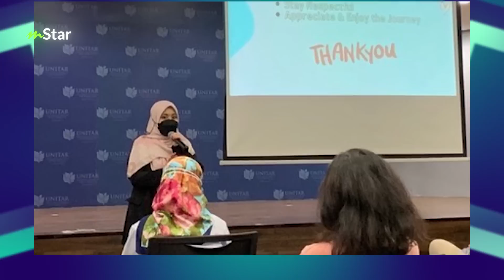Nampak berbeza Najwa Latif bila jadi isteri orang… ini pertemuan pertama selepas kahwin!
Seronok lihat kehidupan Najwa Latif sekarang ini, lebih simple dan tak kejar populariti sangat.